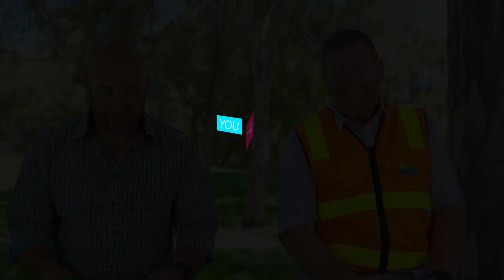Do you get sick of people whinging about trees?